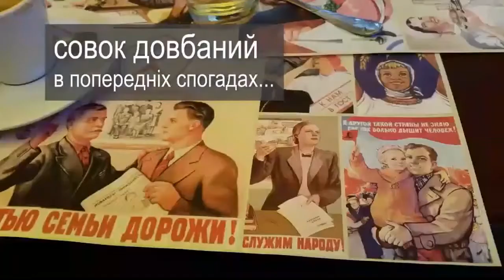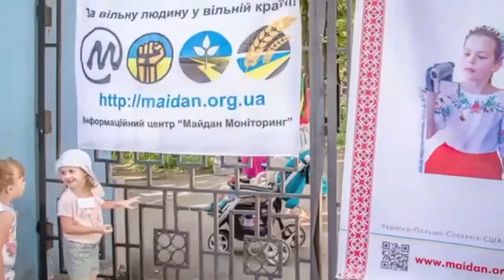Совок довбаний №5. Що сталося в Україні 22 червня 1941 року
Чого сподівались від німецьких окупантів українскі селяни і українські митці? Кому німецькі солдати давали чоколядки, а в кого - стріляли? Чому вчить досвід українського життя між кількома воюючими сторонами? Як російська пропаганда використовує 22 червня?

Совок довбаний -  з огидою і без ностальгії.
В ефірі - Ігор Дубровський, Віктор Гарбар, Оксана Яцюк, Наталія Зубар.